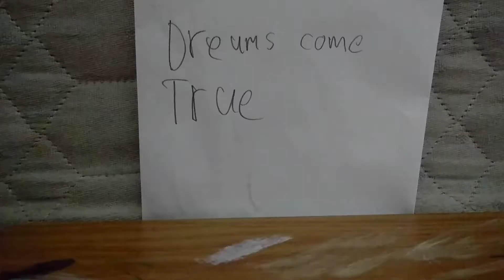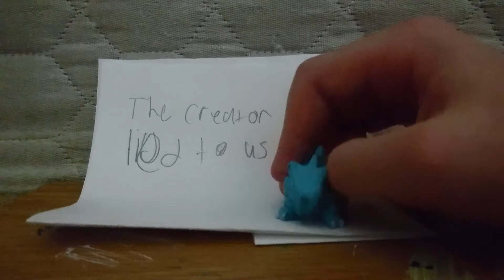Rhyhorn in bendy and the ink machine in a nutshell